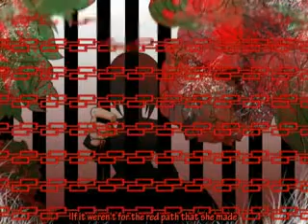Alice of Human Sacrifice